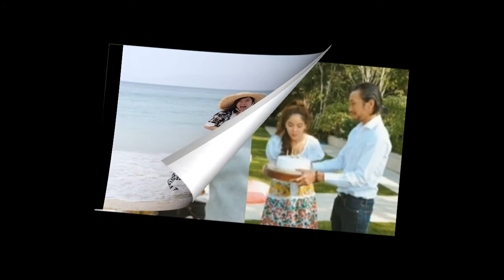ณเดชน์ ยืนยิ้มหวานกลางทุ่ง แต่ดันถูกชุดแย่งซีน! เมื่อชาวเน็ตสงสัย ยืมแฟนมาใส่รึเปล่า